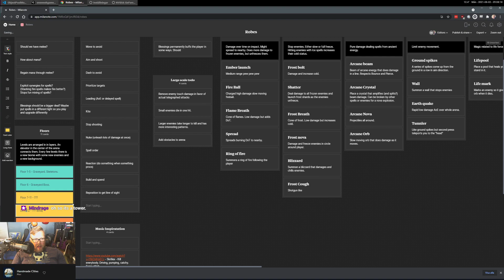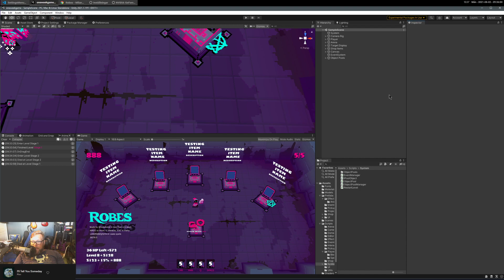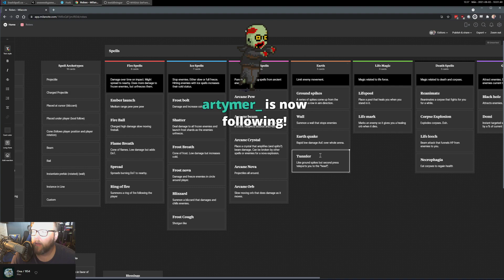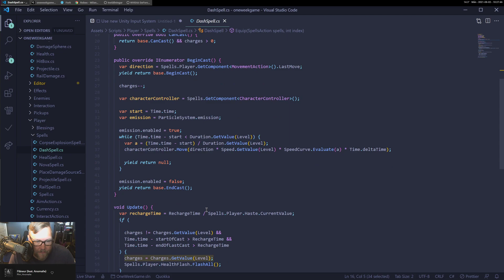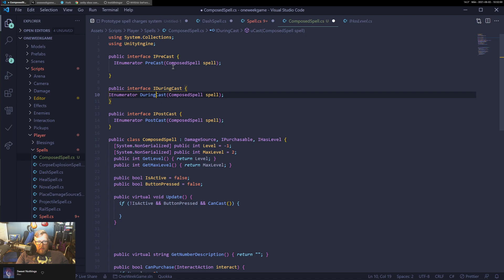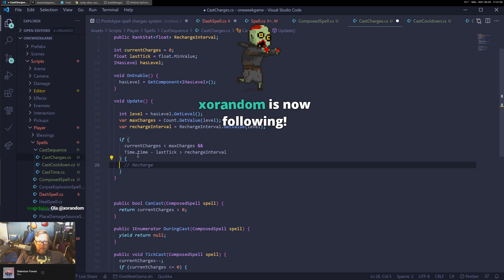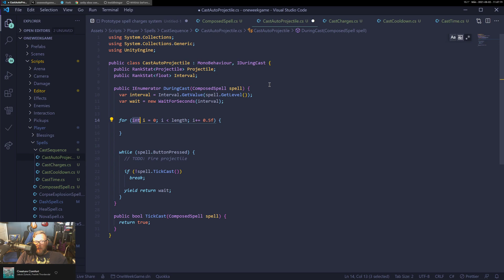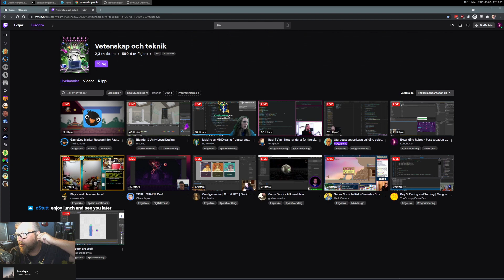Expanding Robes - Post vacation comeback stream